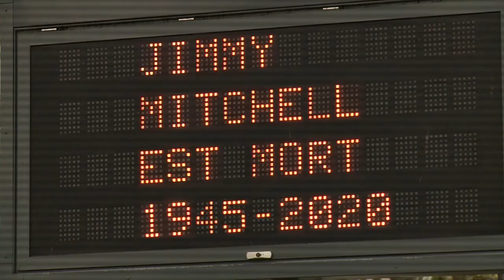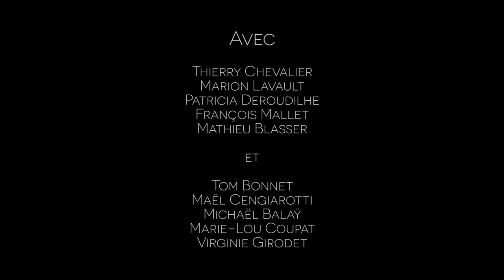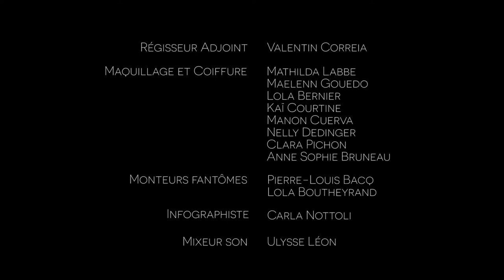Films 3e année ÉSEC - La mort du chanteur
Année : 2020
Réalisé par : Raphaël ROSSO
Assistant réalisateur : Florian KADI
Scripte : Alice BERNARD
Chef opérateur : Théo CHARPENTIER
Assistant caméra :
Ingénieur du son : Lucas ROUSSEAU
Perchiste : Thomas NICOLAS
Régisseur : Nicolas-Paul PICARD